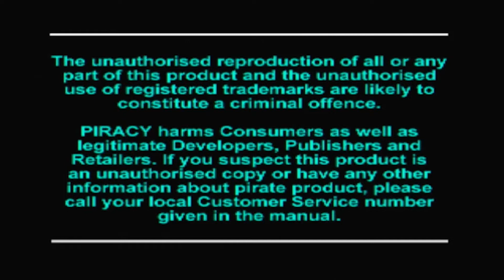PS1 : Resident Evil ~ Jill Valentine Scénario LP #05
Vous voulez avoir peur?
En êtes-vous bien sûr?
À la suite de sanglantes agressions aux alentours d'un laboratoire biologique, un groupe d'intervention, l'équipe Bravo, est envoyé sur les lieux pour mener son enquête. Dès leur arrivée, leurs système de communication sont brusquement coupés et ils sont violemment attaqués par un monstre sanguinaire.
À vous de jouer maintenant! C'est à bout de souffle que vous pénétrez dans la demeure isolée. Vous devrez résoudre une foule d'énigmes, déjouer des pièges et découvrir les secrets de la maison, tout en évitant de vous faire dévorer par les monstrueuses créatures qui la peuplent!!!

N'oublie pas de laisser un pt commentaire, de même un pt pouce bleu si tu as aimé la vidéo, de t'abonner et d'activer la cloche 🛎 pour ne pas rater d'autres vidéos 📹.
À Bientôt V.(^_^).V